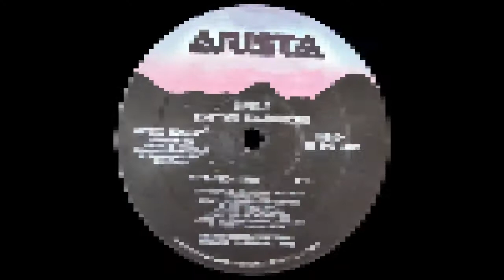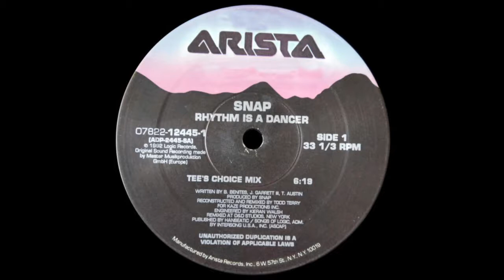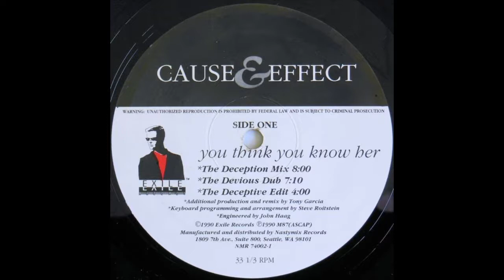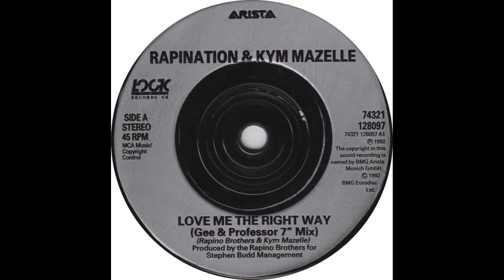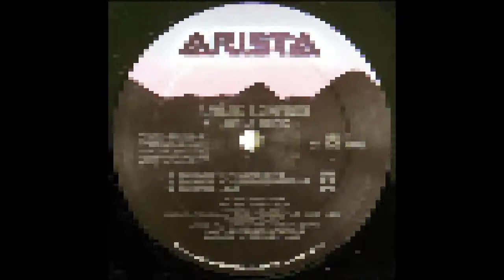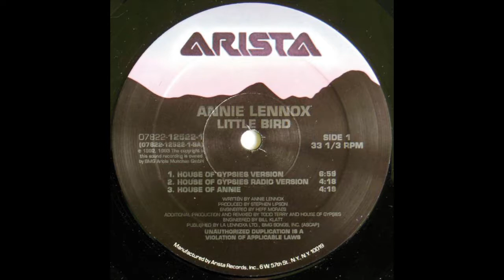Hot Mix 1992 on 97.9 WFGM The Great 98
Recorded from WFGM, the Great 98 in Fairmont, West Virginia.
SNAP-Rhythm Is A Dancer
RuPaul-Supermodel
Cause and Effect-You Think You Know Her
Erasure-Love To Hate You
Rapination & Kym Mazelle-Love Me The Right Way
Cathy Dennis-All Night Long
AB Logic-The Hitman
Annie Lennox-Little Bird